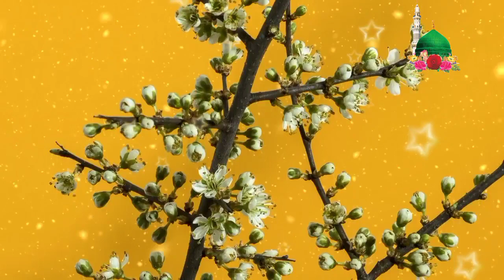মায়ের কষ্টের গজল, আমি কেমনে দিব ঐ দুঃখিনি মায়েরে দাফন,Mayer Koster Gojol 2022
আসসালামুআলাইকুম প্রিয় ভিউয়ার

Song, Ami Kemon Kore Dibo Maati
Artist, Md Sumsul Alam
Recoding, Sumsul Alam
Editing, Sumsul Alam

* My** Channel***

                   ,  আসসালামু আলাইকুম,

আমার এই চ্যানেলটি সম্পূর্ণ ইসলামিক গজল  চ্যালেন | আমার এই চ্যানেলটি তে প্রতিদিন নতুন নতুন মায়াবী কন্ঠে ইসলামিক গজল মন প্রাণ জুড়ানো ইসলামিক নাত এ গজল আপলোড করা হয় |

প্রাণপ্রিয় ভিউয়ার্স আমার এই চ্যানেলের কোন গজল স্টুডিও থেকে রেকর্ডিং নয় ,মোবাইল সফটওয়্যার দিয়ে রেকর্ডিং করা হয়, কোন ভুল ত্রুটি হয়ে থাকলে ক্ষমা করে দেবেন

( p) MD Sumsul Alam